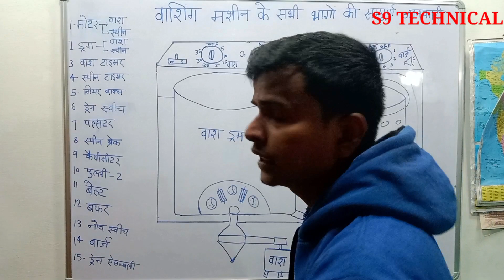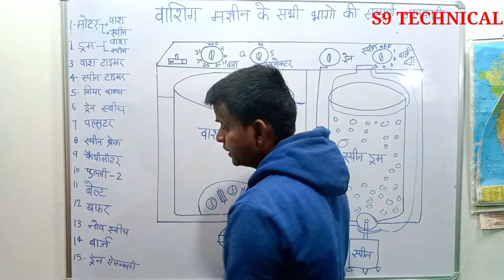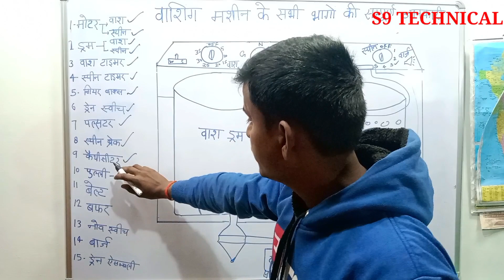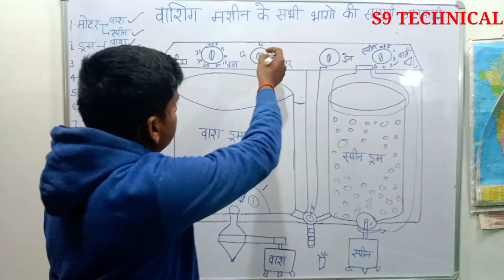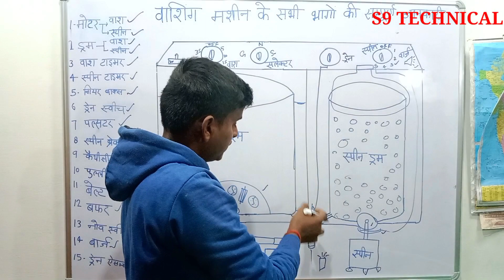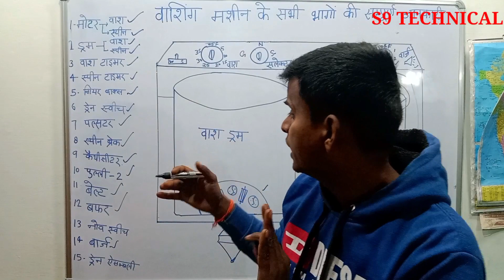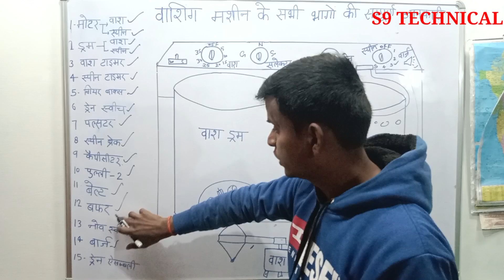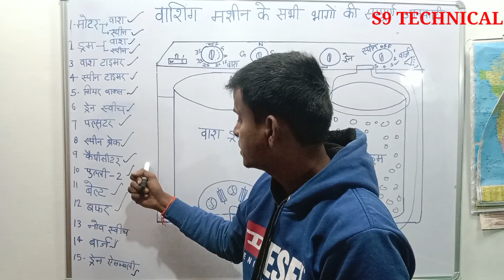वाशिंग मशीन के सभी भागों की संपूर्ण जानकारी एक ही वीडियो में हिंदी में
semi automatic Washing Machine
all prat